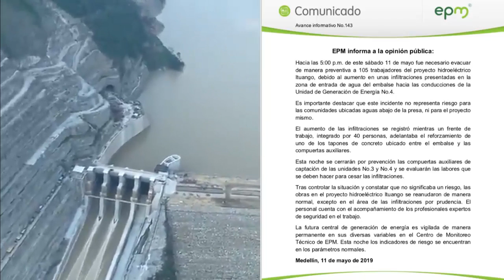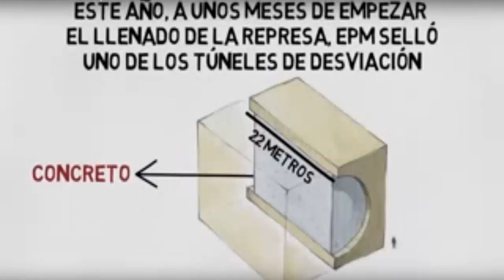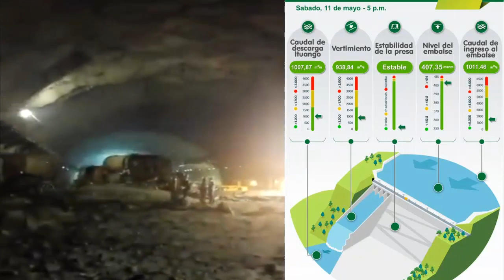Evacuación en Hidroituango por filtraciones Casa de Maquinas mayo 2019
EPM informó que fueron evacuados 105 trabajadores de Hidroituango, por el incremento en unas infiltraciones en la zona de entrada de agua del embalse hacia las conducciones de la Unidad de Generación de Energía No.4.
La compañía explicó que el aumento de las infiltraciones se registró mientras un frente de trabajo, integrado por 40 personas, adelantaba el reforzamiento de uno de los tapones de concreto ubicado entre el embalse y las compuertas auxiliares.
Durante la noche del sábado cerraron por prevención las compuertas auxiliares de captación de las unidades No.3 y No.4 y evaluarán las labores que se deben hacer para cesar las infiltraciones.
Luego de constatar que la situación no revista riesgo se reanudarán los trabajos en la hidroeléctrica, menos en el área de las infiltraciones por prudencia.